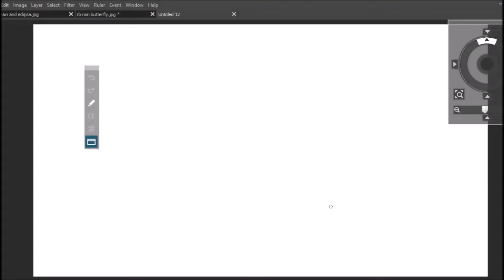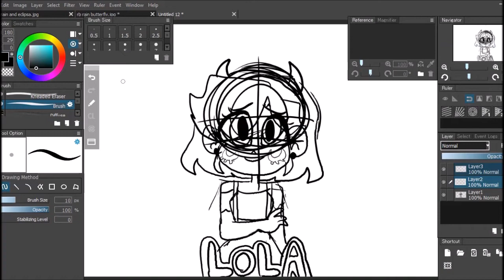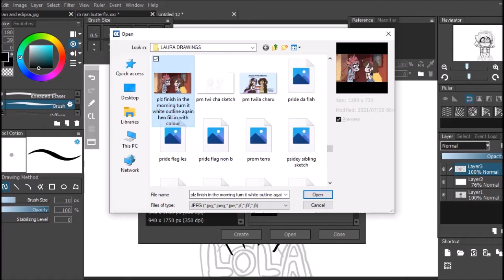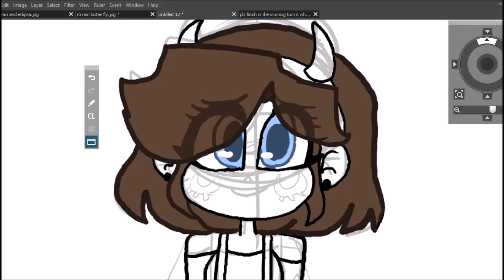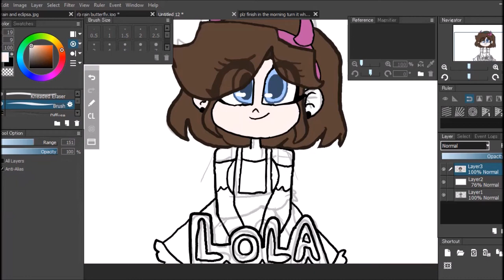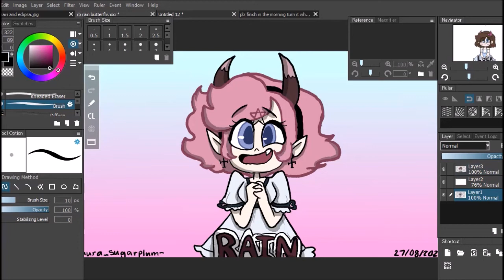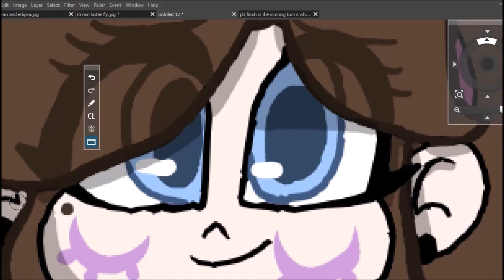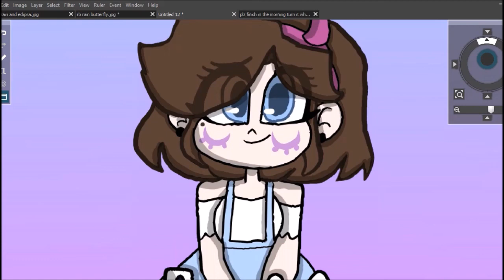~Speedpaint~ Lola Butterfly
song(s): Perfect strangers/Enjoy the ride/Heathens/Rise up/ Home with you/Ghosts/ Love me/ Whole